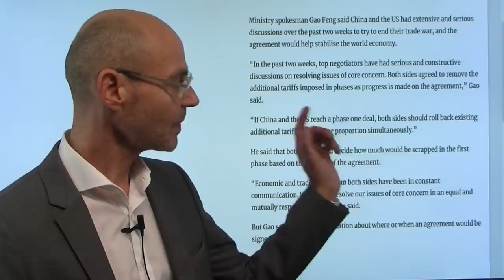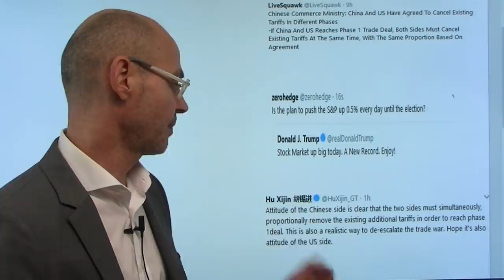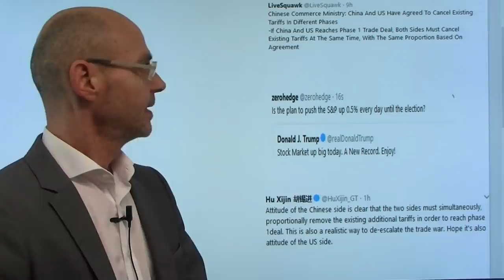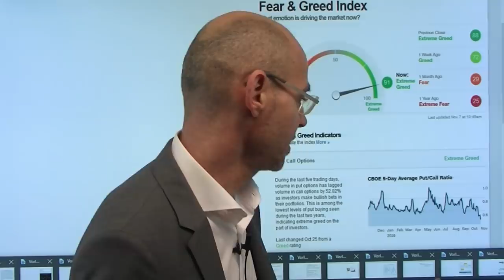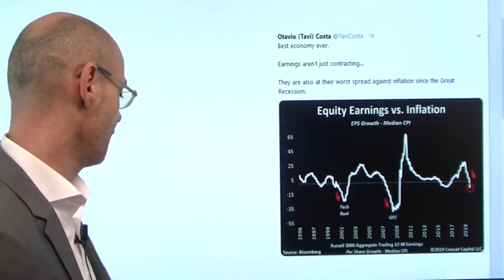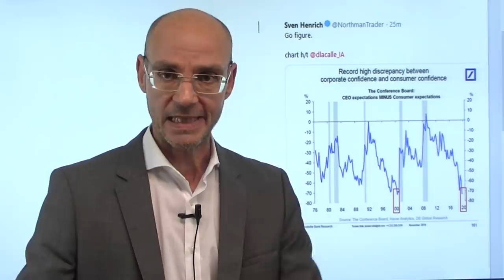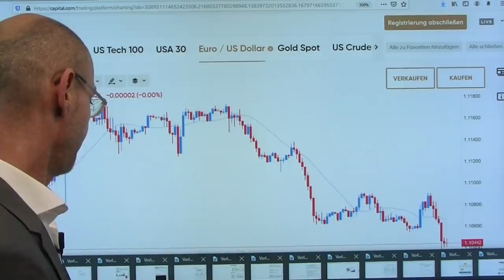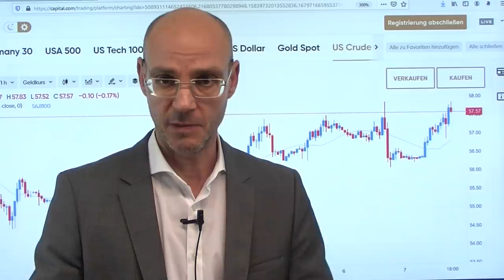Fake News: Gier frißt Hirn! Marktgeflüster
Die Aktienmärkte feiern heute einmal mehr Fake News: Angeblich hätten die USA und China vereinbart, wechselseitig die Zölle Schritt für Schritt abzuschaffen. Faktisch hat Peking aber lediglich gefordert, dass es zu dieser wechselseitigen Abschaffung der Zölle kommen müsse, damit der Phase1-Deal zustande komme. Aber solche dialektischen Feinheiten zwischen der ursprünglichen Meldung ("Einigung") zu der faktischen Aussage (Forderung Chinas) wird heute nicht unterschieden: Gier frißt scheinbar Hirn. Inzwischen liegt der Fear & Greed-Index bei 91, also extreme Gier. Die Differenz zwischen fundamentalen Fakten (Earnings, Konjunktur) zur Kurs-Realität wird damit immer absurder - aber diesmal ist sicher alles anders. Die Fed wird es schon richten..